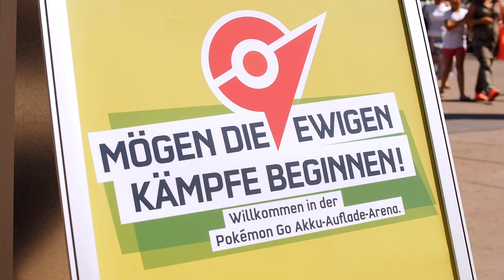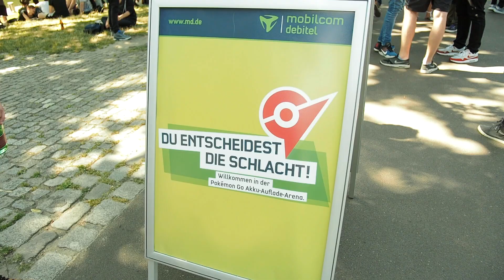Pokémon Go Wahnsinn in Berlin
Auf dem Alexanderplatz in Berlin ist das Pokémon Go Fieber ausgebrochen: Pokémon Go Spieler mit dem Smartphone vor der Nase auf der Jagd nach den kleinen Monstern. Wir wissen, was ihr auf der Jagd dringend braucht: Akku! Deswegen haben wir unsere Akkunotfallversorgung losgeschickt und waren für euch vor Ort.